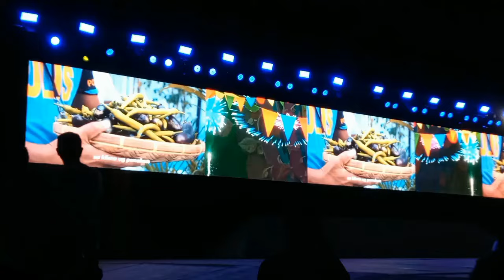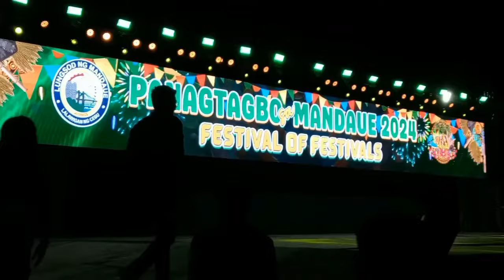Fiesta Celebration may Nangyari😳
Fiesta celebration introduction of Mandaue City Festivals at South Road.